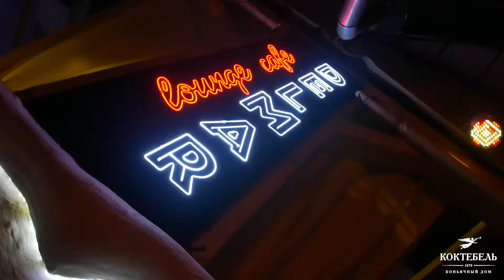26.08.2021 DEL MAR